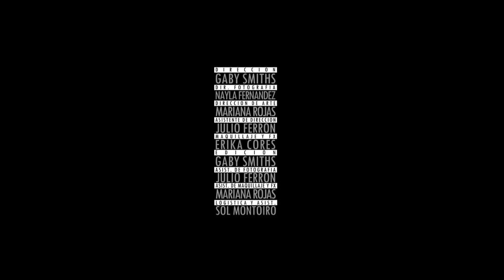El Zombie - Amor de 15 (Video Clip Oficial - 2012) HD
El Zombie - Amor de 15 (Video Clip Oficial)

Siempre quise ser inmortal,
Que alguien te escuche mientras lloras.
Escribir algo sobre los dos.
Que por favor te haga recordar.

Que finalmente termine acá
Que ninguna lagrima caiga por vos.
Solo quisiera borrarte de mí,
Sé muy bien lo que hice por vos

Mi amor de 15 me quitó el color
Sus ojos ciegos, yo no voy a abrir
Ya no tengo nada para dar
Puedo ver que nunca creíste en mí

Voy a olvidarme de vos (x4)

Te puedo escuchar repetir,
Las mentiras que crees.
Te puedo ver querer sentir,
Sé muy bien que no vas a poder.

Puedo llorar mientras reís,
A tus sueños voy a enterrar.
Puedo oír lo que decís,
Que lo que importa ya no va importar.

Voy a olvidarme de vos
(Y no repetir tu nombre)
(Voy a quemar todas tus cosas)
(Para que no vuelvas nunca)
(Mejor sola que con tu amor)
(Mejor sola!)

Filmado en Octubre de 2012, por Lion Films Producciones
Dirección: Gaby Smiths / Asistencia de Dirección: Julio Ferron / Dirección de Fotografía: Nayla Fernandez / Asistente de Fotografía: Julio Ferron / Dirección de Arte: Mariana Rojas / Maquillaje y FX: Erika Cores / Asistente de Maquillaje y FX: Mariana Rojas / Edición: Gaby Smiths / Logística y asistencia: Sol Montoiro

Actuaron:
Fernando Enrique
Augusto Rapetti
Julieta Nottoli
Juan Manuel Vales Flores
Silvia Norte Sabino
Guido Spinella

El Zombie es:
Florencia Gavirati
Pablo Kemmler
Mauricio Raggio
Gonzalo Soto
Daniel Vega
Guillermo Vega